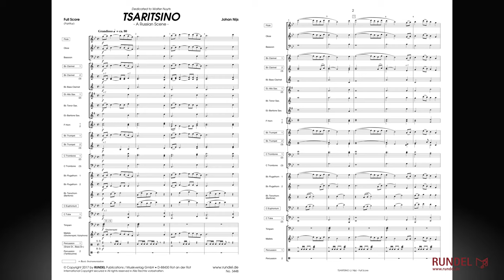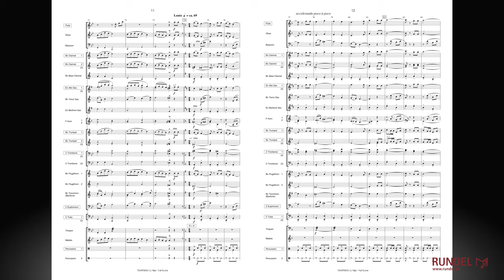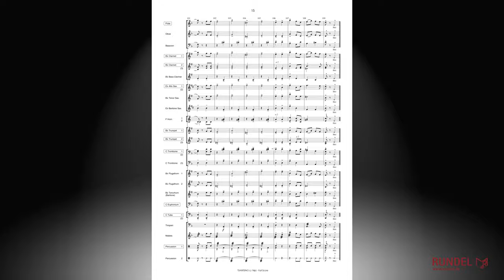Tsaritsino (A Russian Scene) | Johan Nijs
* RUNDEL Basic Sound Serie Grad 2+ (Musik für jede Blasorchester-Besetzung - von S bis XXL) *

Im Südosten von Moskau befindet sich der Zarizyno-Palast. Katharina die Große wollte hier im 18. Jahrhundert einen prächtigen Landsitz vor den Toren Moskaus errichten lassen. Das Ergebnis nach zehn Jahren Bauphase gefiel der russischen Kaiserin nicht, also ließ sie alles wieder abreißen. Die anschließenden Bauarbeiten an den neuen Entwürfen wurden niemals abgeschlossen. Seit den 1980er Jahren befindet sich in Teilen des Bauwerks ein Museum. Gemeinsam mit dem großen umliegenden Park sind die Ruinen, die eine Mischung aus verschiedenen Baustilen wie Gotik, dem alten russischen Baustil und arabischen Elementen darstellen, heute ein beliebtes Ausflugsziel.

Das szenische Werk „Tsaritsino“ des belgischen Komponisten Johan Nijs beginnt mit einer prächtigen Grandioso-Einleitung und breiten, feierlichen Klängen, gefolgt von einem temporeichen, lebendigen Teil mit kurzen Achtelnoten und kräftigen Akzenten. Der Mittelteil „Lamentoso“ ist ein Klagelied voller Wehmut, in dem der russische Klangcharakter besonders schön zu Geltung kommt. Das Finale von „Tsaritsino“ beginnt zunächst ruhig und steigert sich immer mehr bis zu einem ausgelassenen Schluss.